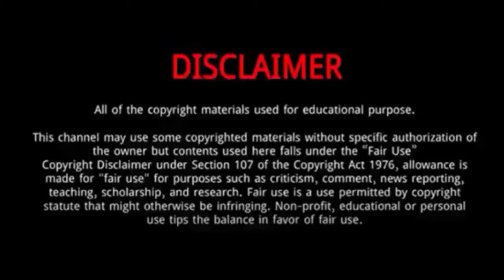Chul Soon || 10 Things You Didn't Know About Hwang Chul-soon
Chul-soon is a Bodybuilder, Celebrity Personal Trainer, Fitness Model.
Full name  : Hwang Chul-soon
He is famous for his incredible physique; featuring “chiseled” 8-pack abs and an “old-school”, classic physique look.
He is the 4x Musclemania Pro champion recently tied the knot with the love of his life Yeona after getting engaged last year.
His biggest win so far is becoming the 2016 Musclemania Universe Pro Champion in Las Vegas, USA.
Currently, he’s the only Korean participating in international bodybuilding competition—that’s why they call him, Asian Pride.
He was Born on September 1, 1983 in Seoul, South Korea.
He is famous for being one of the Bodybuilder in South Korea.
He is married to Yeona. The couple tied the knot in 2019.